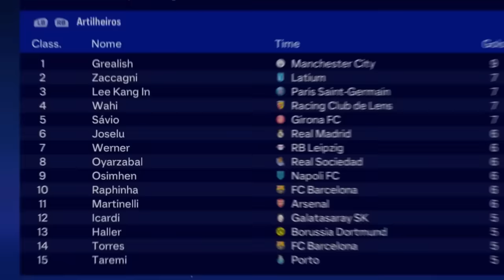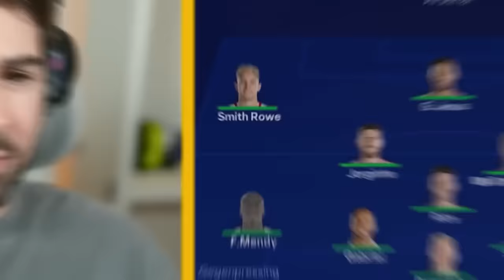TRANSFORMANDO A MAIOR PROMESSA BRASILEIRA EM MELHOR JOGADOR DO MUNDO! EAFC 24